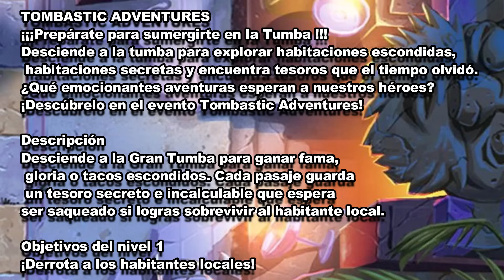!!PETASETA REVELADA, BLAST SPINNER Y NUEVO EVENTO!! Plants vs zombies 2 11.5.1-11.6.1 Info